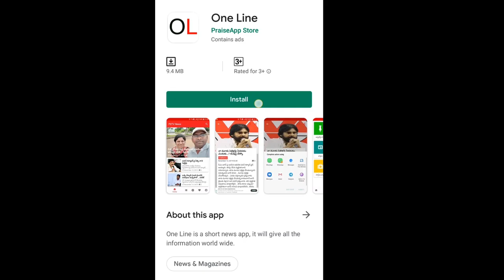Pawan Kalyan Comment | గ్రేట్ డెసిషన్, జగన్ దారిలో పవన్, కానీ ముగ్గురు సీఎంలు | PDTV News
గ్రేట్ డెసిషన్, జగన్ దారిలో పవన్, కానీ ముగ్గురు సీఎంలు | Jagan Vs Pawan Kalyan | PDTV News